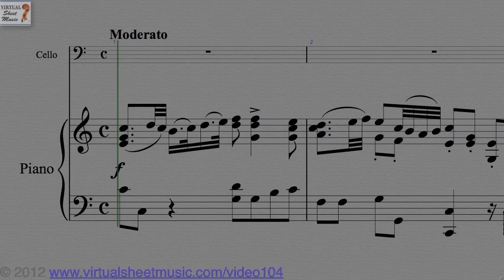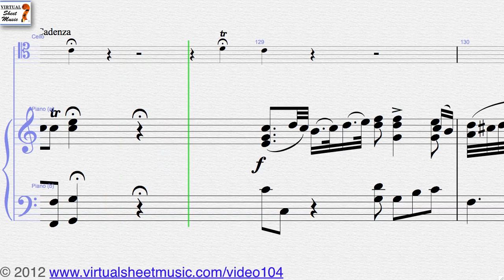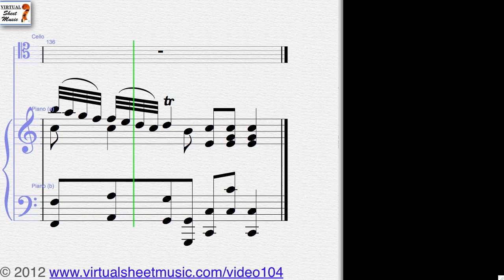Franz Joseph Haydn's Concerto in C major, 1st Movement violin and piano sheet music - Video Score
Virtual Sheet Music presents the famous Franz Joseph Haydn's Concerto in C major, 1st Movement violin and piano sheet music - Video Score. This Video Score is about violin and piano sheet music and related MP3 files. It gives you the opportunity to play the music directly from your computer screen and to discover our unique repertoire of high quality digital sheet music.